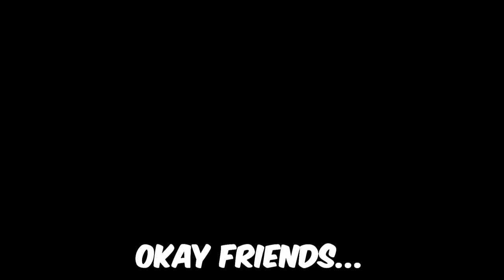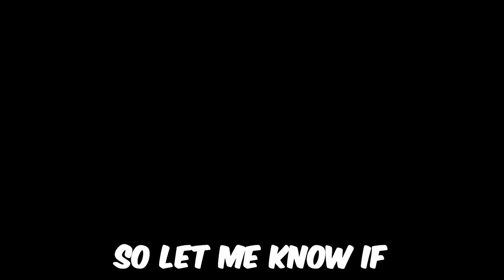If I Win, The Video Ends (Overwatch 2)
Jay3 Socials!